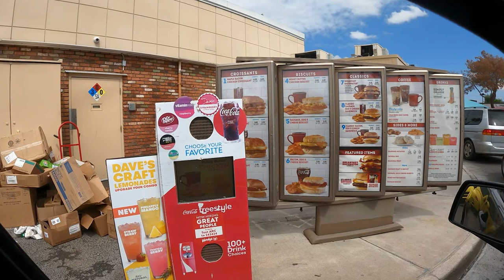Wendy's Drive thru